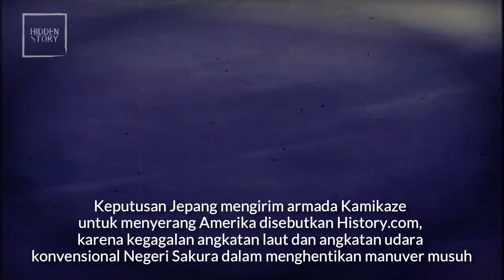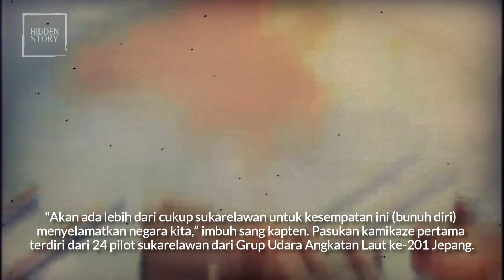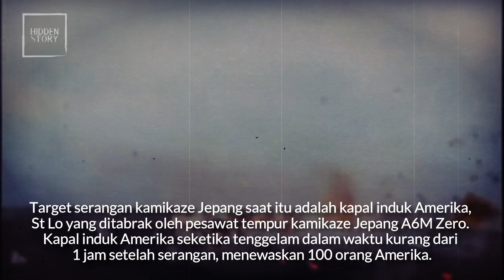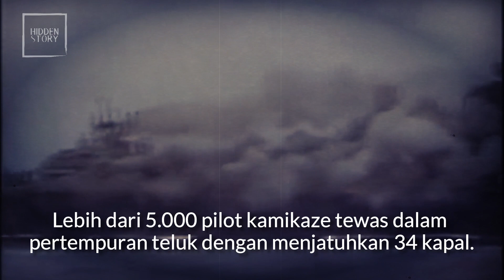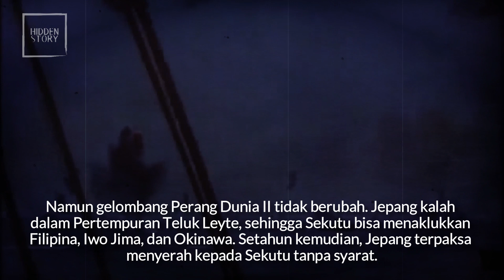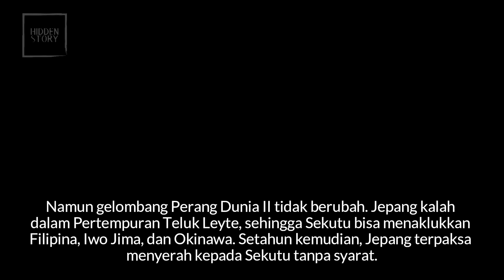SERANGAN KAMIKAZE PERTAMA DALAM PERANG JEPANG-AMERIKA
Secara harfiah kata "kamikaze" berarti "angin ilahi", mengacu pada topan yang secara kebetulan membubarkan armada invasi Mongol yang mengancam Jepang dari barat pada 1281, seperti yang dikutip dari Britannica.

Keputusan Jepang mengirim armada Kamikaze untuk menyerang Amerika disebutkan History.com, karena kegagalan angkatan laut dan angkatan udara konvensional Negeri Sakura dalam menghentikan manuver musuh.

[KOMPAS.COM]